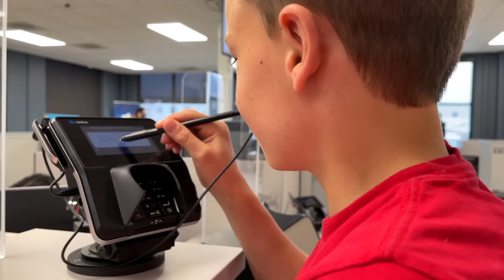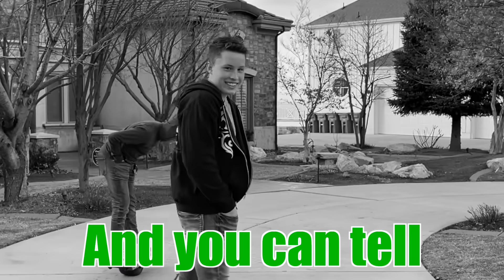I accidentally Cheated on my Driving Test! First time driving!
Ashton got caught cheating on his driving test! Cheating on accident! Will he get his permit and get to drive home?